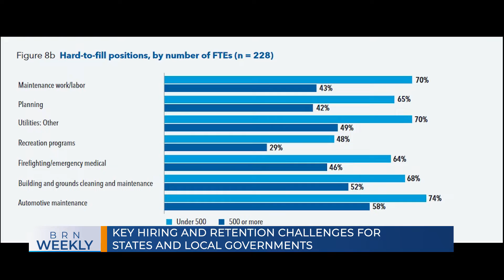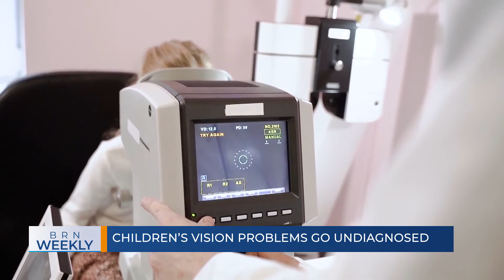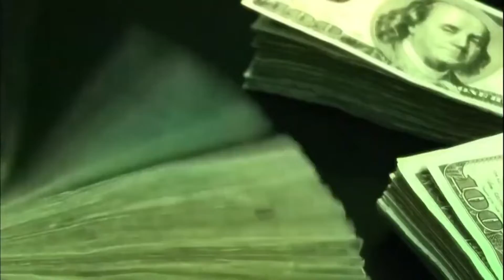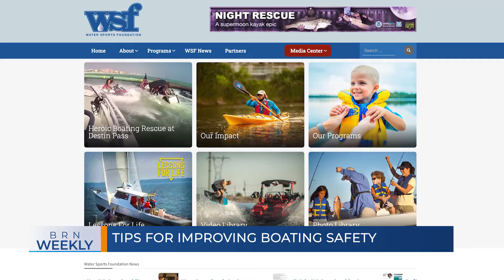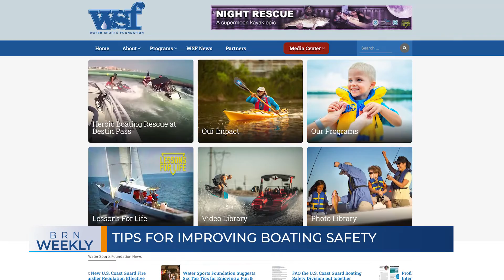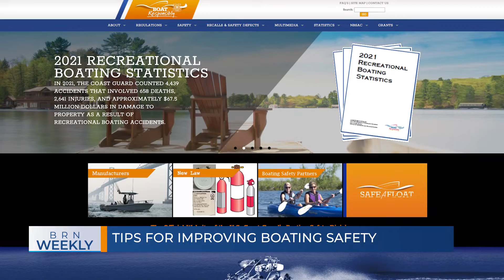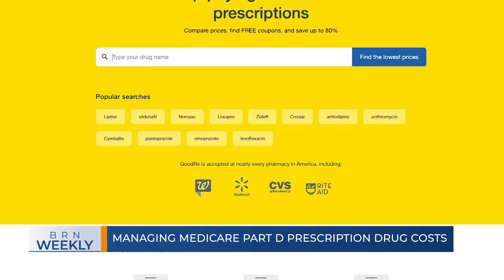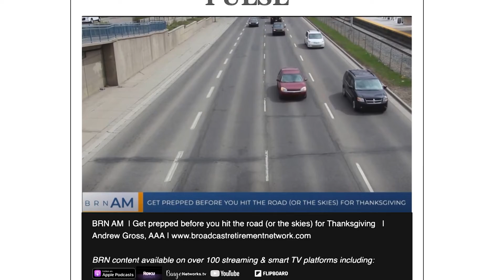BRN Weekly | Children’s vision problems go undiagnosed & more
BRN Weekly | Key Hiring and Retention Challenges for States and Local Governments, Children’s vision problems go un-diagnosed, Tips for improving boating safety and Managing Medicare Part D Prescription Drug Costs | Joshua Franzel, Phd., Olivia Killeen, MD, Jim Emmons and Paul Barnard and Dr. Hussain Lalani